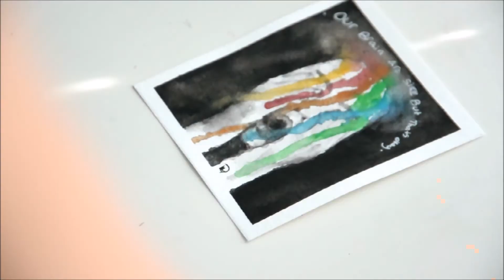Fake You Out (SPEED PAINTING)